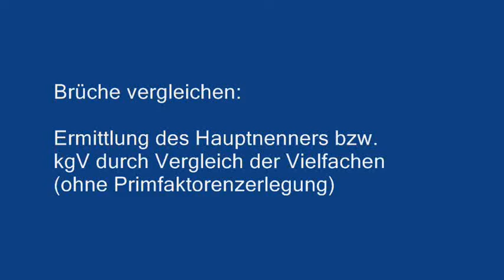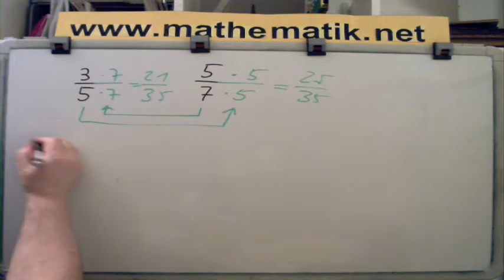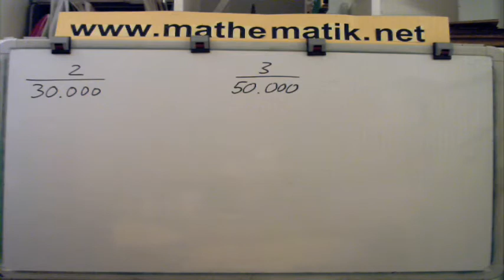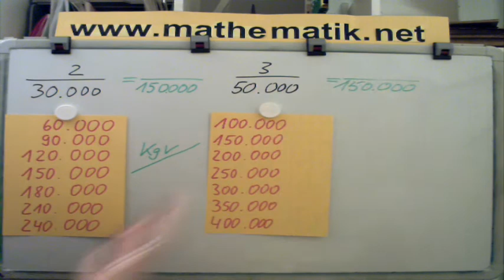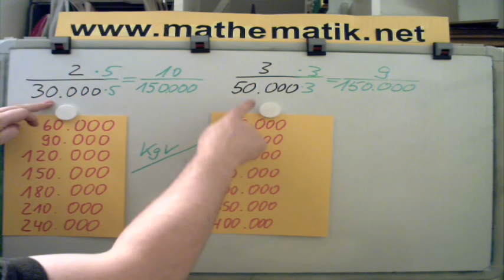Brüche vergleichen - kgV ohne Primfaktorenzerlegung ermitteln